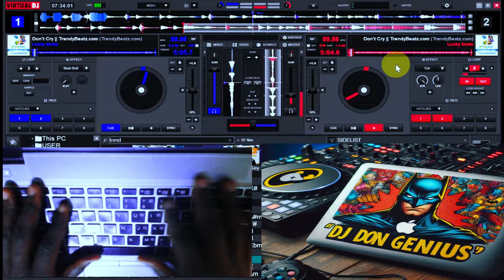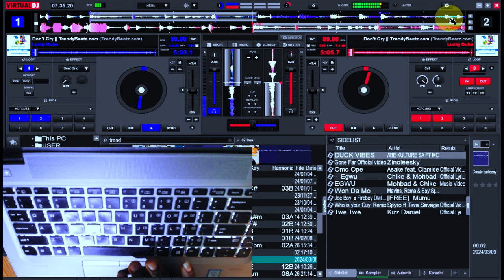Virtual Dj Mixing Tutorials On Laptop keyboard | How To Freestyle The Intro of A Mix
In this Video Tutorial, You Will Learn The Free Style concept Of Starting A mix For Perfect Transitioning Being Used In Most Popular Dj Mixes.